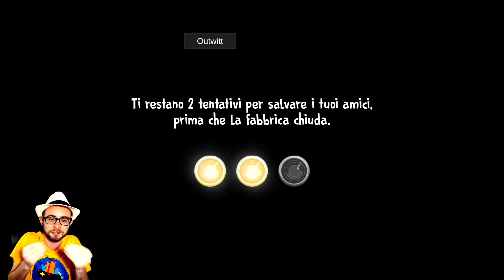ICE SCREAM 6 COSA NASCONDE la NUOVA PORTA SEGRETA 😃 SEGRETI in ARRIVO [Gameplay ITA]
Scopriamo la nuova porta segreta di Ice Scream 6 😃

Link pre registrazione Ice Scream 6:
♦️ App Store: Su iPhone il gioco uscirà come aggiornamento di Ice Scream Friends

Finalmente proviamo il nuovo capitolo di Ice Scream 😃 finalmente Ice Scream 5 😃
In questo video vedremo cosa nasconde il frigorifero in arrivo su Ice Scream 6 😃
Buona visione 😃

Vuoi altri video di ice scream 6 ita , evil nun maze ita e altri giochi per smartphone? Allora lascia like e condividi 😃